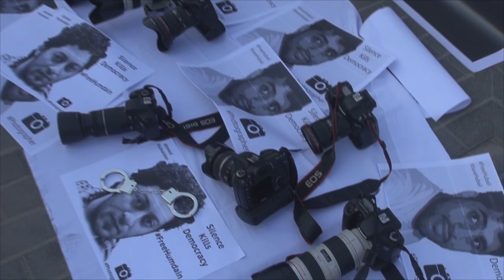Bahrain Opposition March 25th October 2013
قوى المعارضة: غياب آفاق الحل السياسي في البحرين ووثيقة المنامة تمثل مشروعا سياسيا منصفا

أكدت القوى الوطنية الديمقراطية المعارضة ان آفاق الحل السياسي مغلقة بسبب تعنت النظام وتمسكه بالاستبداد والتعامل باللغة الأمنية فقط.
وقالت ان وثيقة المنامة تمثل مشروعا سياسيا منصفا ويمكن ان يشكل الحل القادر على توفير الاستقرار السياسي للبحرين وأي حديث عن حلول ترقيعية او ظالمة غير مقبول ولن يكون قادرا على توفير الاستقرار او القبول الشعبي
وطالبت القوى الوطنية الديمقراطية المعارضة في البحرين بإطلاق سراح جميع المعتقلين السياسيين ومعتقلي الرأي في البحرين، ووقف مشاريع وصفقات الخيارات الأمنية والقبضة البوليسية التي تدفع البحرين أكثر فأكثر نحو منزلقات خطيرة وتبدد اي فرص للحل السياسي الحقيقي والذي يحقق استقرارا طويل الأمد.
وأوضحت في البيان الختامي للمسيرة الشعبية الجماهيرية (صامدون ولن نتنازل) غرب العاصمة المنامة، أن كل مساعي الخيار الأمني بمافيها زيادة وتيرة الاعتقالات وتلفيق التهم للمواطنين والنشطاء واجراء محاكمات صورية فاقدة للعدالة الحقيقية واجراءات التقاضي السليمة، واستيراد أعداد ضخمة من السلاح والعتاد لمواجهة المواطنين به ومحاولة محاصرة حراكهم السلمي، كل ذلك لن يجر على البحرين إلا مزيد من تعقيد المشهد السياسي، ولايمكن أن يشكل حلاً أبداً، وانما يندرج تحت إطار التفريط في مصلحة الوطن والمواطنين، فالأزمة القائمة معروفة الأسباب وحلولها ليست مجهولة، وطريق الحل السياسي معروف عبر تسليم السلطات إلى صاحبها الشرعي وهو الشعب، وإنهاء حقبة التسلط والاستبداد والإستئثار بالسلطة، وايجاد شراكة حقيقية وتداول سلمي للسلطة.
وشددت على أن البحرين لن تعيش الدكتاتورية والاستبداد طوال تاريخها، وكما كتب لشعوب العالم الحر أن يعيشوا الديمقراطية الحقيقية، فالسنن الكونية تحتم أن يعيش شعب البحرين كبقية شعوب الأرض في حرية وأمن وديمقراطية وكرامة، ولايمكن لأي جهة أو توجه أن يسلب هذا الحق والمطلب من الشعب.
وطالبت القوى الوطنية الديمقراطية المعارضة في البحرين المجتمع الدولي بعدم الوقوف متفرجا أمام تزايد الانتهاكات والخطوات المتهورة التي يقوم بها النظام في اطار حله الأمني توسلا في اخماد صوت الشعب، وصرف أموال الشعب وثرواته في اتفاقيات وصفقات مرفوضة لإستجلاب الأسلحة والذخائر وتدعيم القبضة الأمنية وتشويه صورة الحراك السلمي الحضاري لشعب البحرين، فالمطلوب من المجتمع الدولي وكل الدول المعنية أن تكون على قدر من المسؤولية إزاء حقوق الإنسان البحريني ومطالبه وحقوقه.
25 أكتوبر 2013
جمعية الوفاق الوطني الاسلامية
جمعية العمل الوطني الديمقراطي "وعد"
جمعية التجمع القومي الديمقراطي
جمعية التجمع الوطني الديمقراطي الوحدوي
جمعية الاخاء الوطني